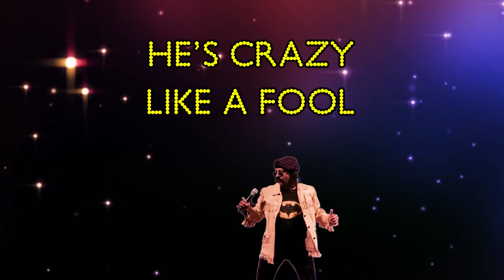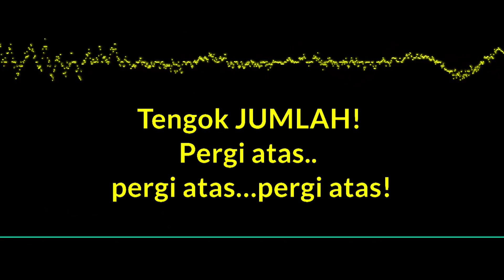Allan Perera - Daddy Pu-Cool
Muhyiddin: "Maaflah, jika Abah ini mula menggunakan ROTAN sekarang"

Enjoy a video on Muhyiddin Yassin's latest quote on the Covid-19 SOP in Malaysia.

Follow Allan on...